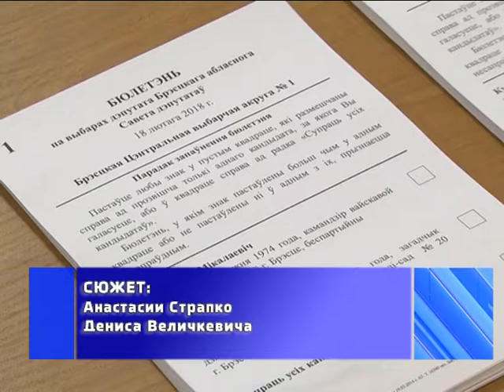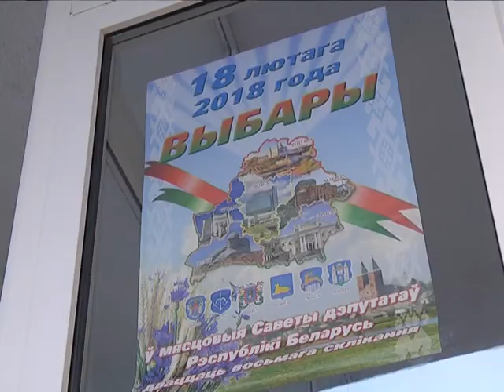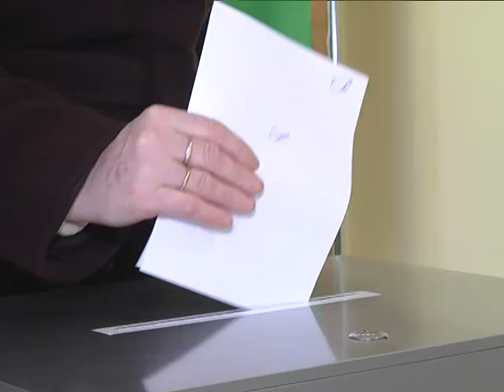2018-02-20 г. Брест. Выборы – 2018. Новости на Буг-ТВ.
Выборы в местные Советы депутатов 28-го созыва состоялись в минувшее воскресенье в Беларуси. Всего на получение мандатов претендовали порядка 22 тысяч 200 человек. Было организовано 5870 участков, из них 250 – в санаториях, профилакториях, домах отдыха, больницах и других организациях здравоохранения, которые оказывают медпомощь в условиях стационара, 17 - в воинских частях. Чтобы свой выбор мог сделать каждый избиратель. Сегодня уже можно подвести предварительные итоги – выборы состоялись, явка по стране - 77%.